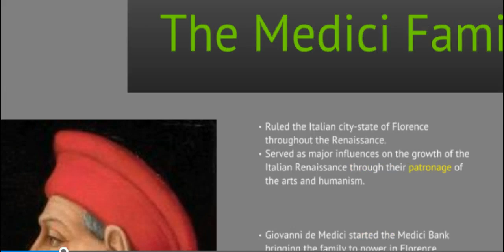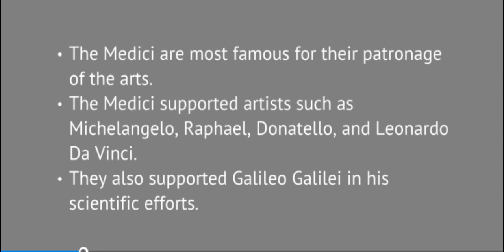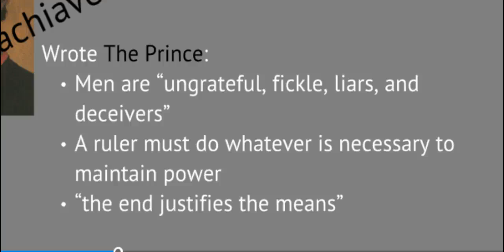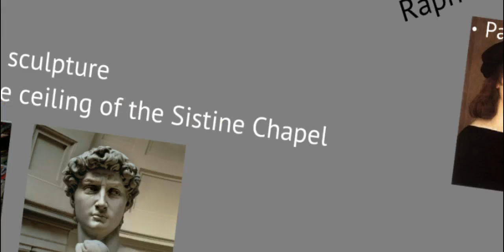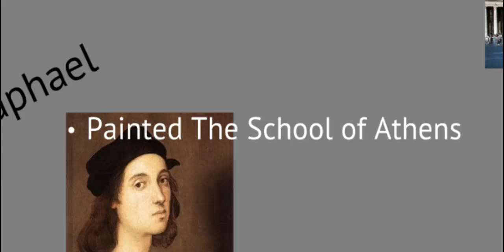Important People of the Italian Renaissance